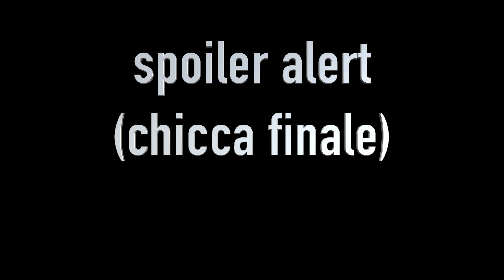NEW YORK e' UNO STATO - Gli Stati USA ep.7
Settimo episodio della serie sugli Stati USA ... oggi parliamo di NEW YORK.